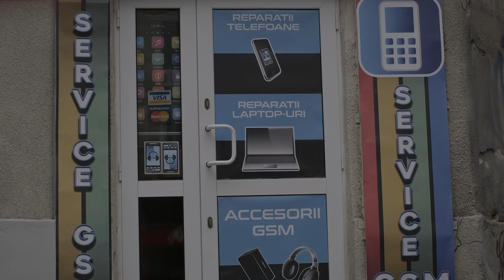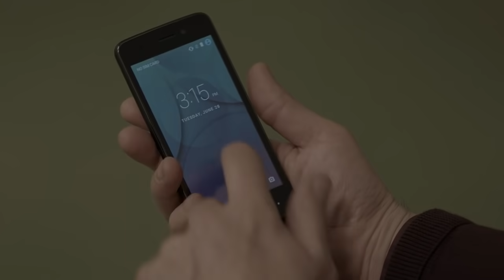Ai noștri - SEZ. 1, EP. 11 - EPISOD INTEGRAL